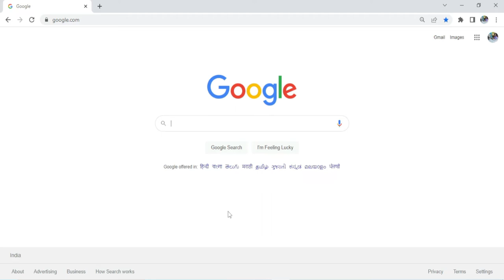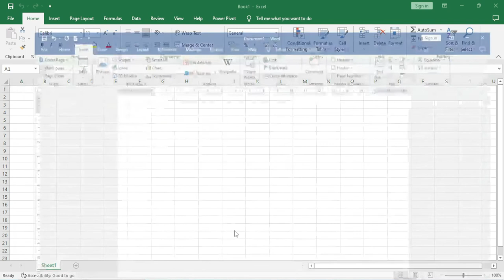Insert Screenshot in MS-Word || Screenshot insert kaise Kare - How to Insert Screenshot in MS Word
In this easy hindi video of Ms Word 2019/2016/2013/2010/2007, we will tell you about use of Charts and Screenshot options within Illustrations Block of Insert Tab. If you have any data and you want to present it in the form of a chart or you want to compare the sales made in different years or by different departments etc. in a chart form or you have inserted a chart and you want to change its style and color, or you want to insert any Screenshot in a document you can learn it from this video.

Microsoft Word ke is video me hum janenge Insert Tab ke Illustrations Block ke antargat, charts aur screenshot insert karna. Yadi apke paas koi data hai aur aap use chart ke roop me present karna chahte hain ya aap alag alag warsh ya department ityadi dwara ki gayi sale ki tulna, chart ke roop me dekhna chahte hain, ya fir aapne koi charrt insert kiya hai aur aap uski style aur color badalna chahte hain, ya fir document me koi Screenshot insert karna chahte hain, to yah sab kaam aap kaise kar sakte hain, aiye dekhte hain.

Microsoft Word के इस वीडियो में हम जानेंगें Insert Tab के Illustrations Blockके अंतर्गत चार्ट और स्क्रीन-शॉट इन्सर्ट करना | यदि आपके पास कोई डाटा है और आप उसे चार्ट के रूप में प्रेजेंट करना चाहते हैं या आप अलग अलग वर्ष या डिपार्टमेंट इत्यादि द्वारा की गयी सेल की तुलना चार्ट के रूप में देखना चाहते हैं, या फिर आपने कोई चार्ट इन्सर्ट किया है और आप उसकी स्टाइल और कलर बदलना चाहते हैं,या फिर डॉक्यूमेंट में कोई Screenshot इन्सर्ट करना चाहते तो यह सब काम आप इस वीडियो के ज़रिये सीख सकते हैं |

home tab